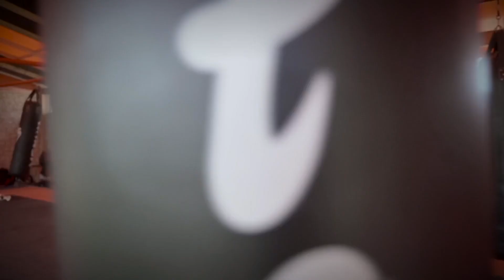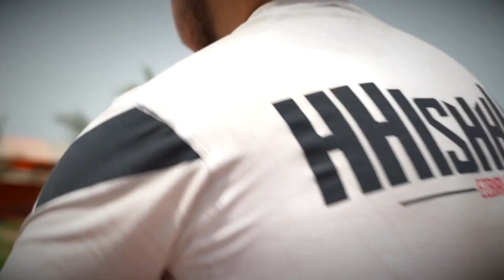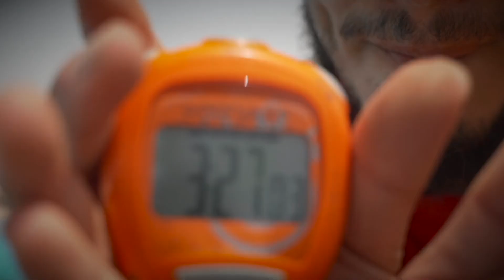LA TENSION MONTE (EZBIRI FIGHT CAMP EP6)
Hishhh les Warriors

🥊 TU VEUX APPRENDRE OU PROGRESSER EN BOXE THAI, KICK BOXING, MMA, developper une condition physique ou connaitre la méthode pour avoir un corps affuté

▬▬▬▬▬▬▬ 🌟🎁 RECUPERE TES CADEAUX 🎁 🌟

 🎁 Je propose aussi des MINIS FORMATIONS GRATUITES 🎁

✅   🏃🏃 AMELIORE TA CONDITION PHYSIQUE EN 30 J
AVEC MON PROGRAMME GRATUIT de  HIIT

✅   🥊 🥊 TU VEUX APPRENDRE LES BASES DE LA BOXE avec mon petit frère Abdellah
RECUPERE TA FORMATION GRATUITE "Les bases de la boxe"

✅   🤼 🥊 Rejoins GRATUITEMENT le FIGHT CLUB pour apprendre, partager sur les sports de combat.

▬▬▬▬▬▬▬  📚🥊🏃 MES PROGRAMMES, FORMATIONS ET EBOOKS 📚🥊🏃 ▬▬▬▬▬▬▬

📗📕📘MON PROGRAMME SPARTACUS TRAINING 7 programmes en 1 (nutrition - sport - mental)

📒📙📓Programme pour avoir une condition physique de oufff en 90 jours

🔥🔥Tu veux être informé du lancement du programme complet de MMA avec plus de 300 techniques :

▬▬▬▬▬▬▬ 💻 MES RÉSEAUX ▬▬▬▬▬▬▬

📸INSTAGRAM :ezbirifightv et liberta force ✅

✅Je me présente pour ceux qui ne me connaissent pas . Depuis tout petit je suis un grand fan des sports de combats, pour être sincère et comme peut être beaucoup je rêvais de devenir un super héro, influencé par les mangas ( chevalier du zodiaque, Ken le survivant, Dragon ball Z. ) J'étais fougueux et j'utilisais le moindre prétexte pour me battre.

Jusqu'au jour ou je découvre Kick boxer le film de Jean Claude Van Damme,  et la ma vie à basculée. J'avais un nouvel objectif, un nouveau rêve celui de devenir champion du monde de kick boxing. Un rêve qui a fini par ce réaliser avec beaucoup de travail, détermination, efforts, sacrifices et patiences. J'ai été 2 x champion du monde de kick boxing, 1 x en boxe thaï et 1 x en absolute fight. Depuis ce moment mon envie de m'entraîner pour m'améliorer, de progresser n'a jamais fini. Et aujourd'hui je parcours le monde à la recherche de nouvelles techniques, nouvelles méthodes, nouveaux programmes. nouvelles rencontre

 Les sports de combats ont changés ma vie et ont fait de moi un homme épanoui, heureux, serein, confiant et j'aimerais transmettre à un maximum de monde ma passion et d'aider les gens à changer ou améliorer leur vie  au travers des video.
 Je suis maintenant Préparateur physique et coach mental. J’ai eu la chance de travailler avec de très grands sportifs de haut niveau comme Karim Benzema, Nabil Fekir, Yassine benzia, Jimmy Briand, Arnold Mvemba, Mehdi Zefane, Fares Balouli et pleins d autres.
Ma chaîne  traite tout les aspects des sports de combat (MMA, Boxe thaï, Kickboxing, boxe anglaise, boxe française, : L’URBAN FIGHT, mon propre système de SELF-DEFENSE ! )